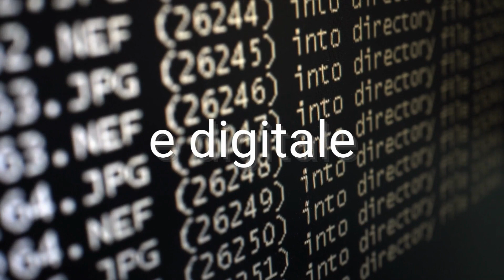FADING fra reale e digitale.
FADING fra reale e digitale di Daeder Sara.
Progetto realizzato durante il corso di Architettura d'interni AA 2021/2022